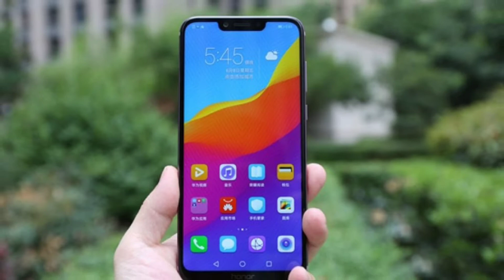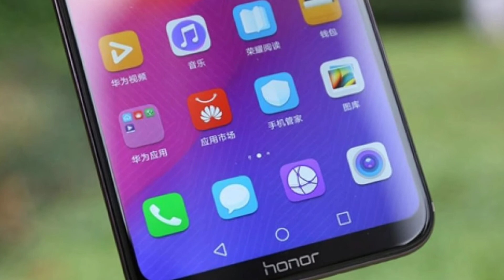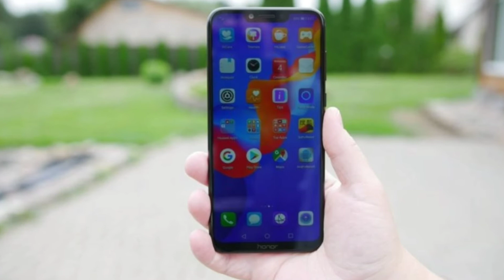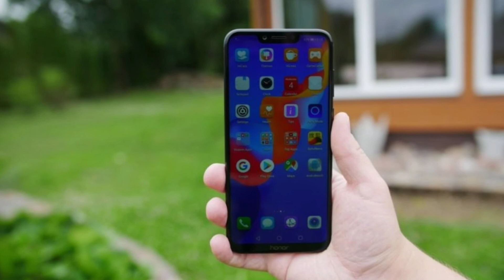Honor play first Impression & review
Honor Play upcoming gaming device
Launching on 6 August 2018.